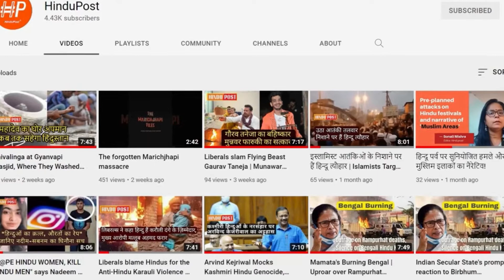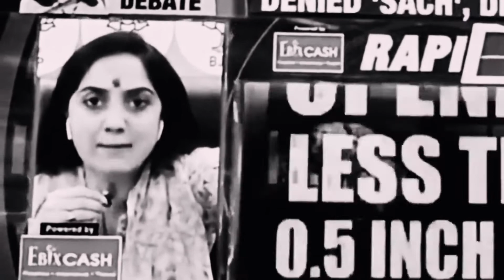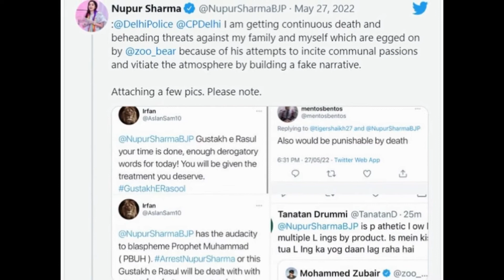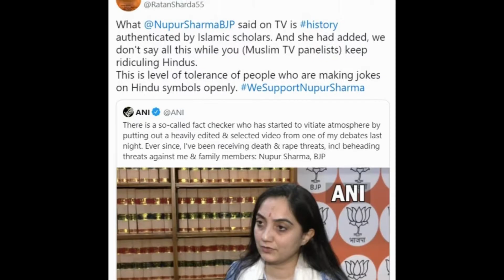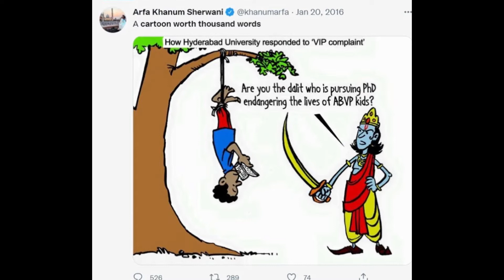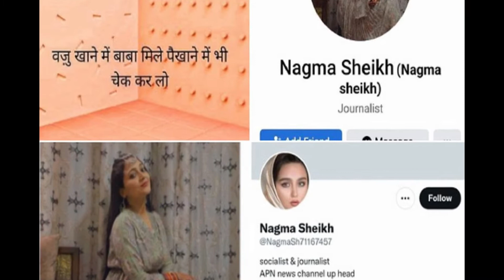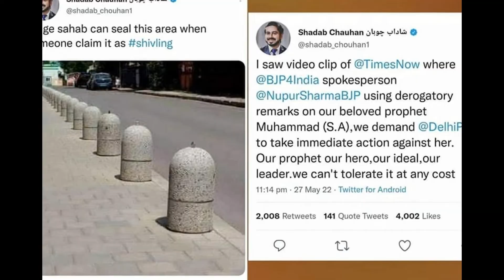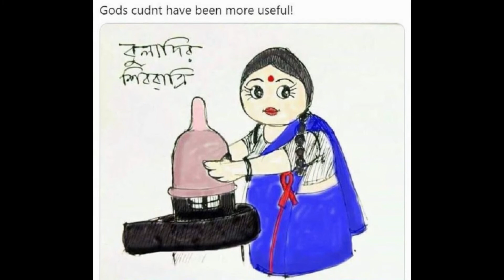BJP ने भी छोड़ा नूपुर शर्मा का साथ | औरंगजेबी Secularism के बलि चढ़ी नूपुर शर्मा